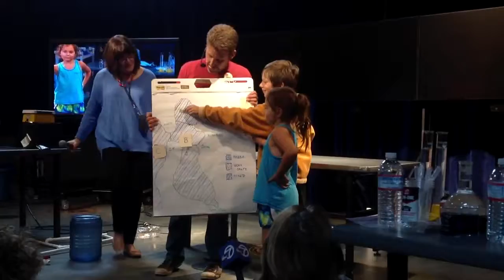Iron Science Teacher contestant Adam Singer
Part 1 of teacher Adam Singer's Iron Science Teacher lesson using the "secret ingredient" of salt.